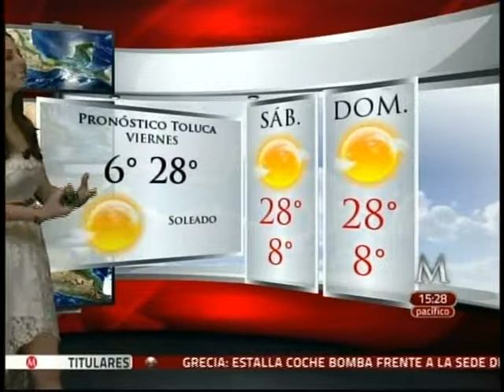Angie Gonzalez 1198